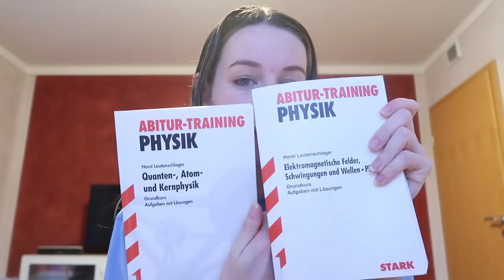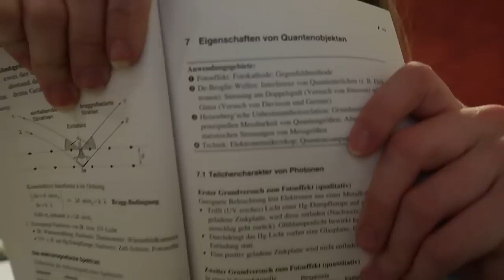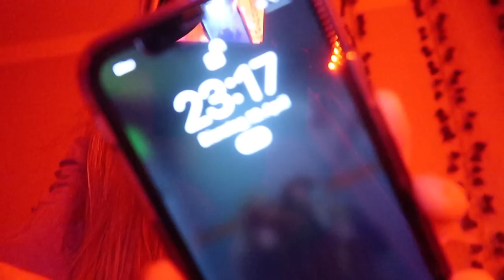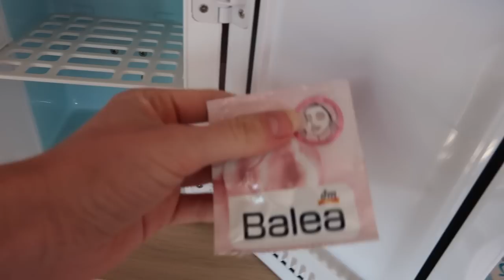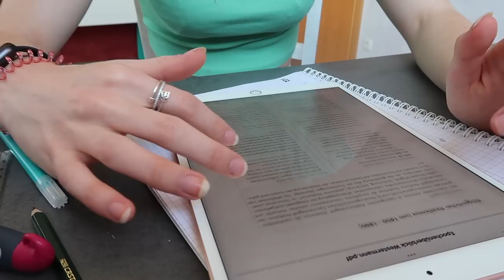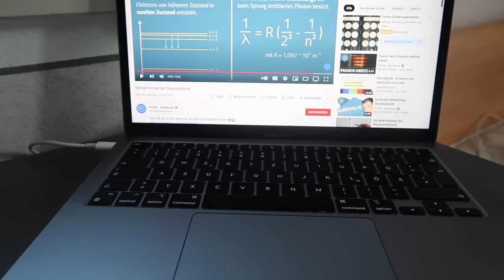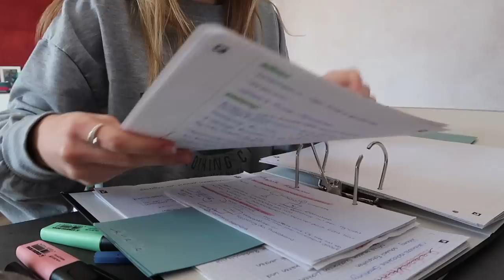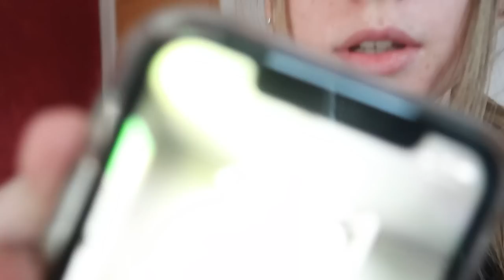die letzten Tage vor dem Abitur 2022🤯| Abilifestyle, mental Breakdown, lernen | jennybelly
In diesem Vlog seht ihr mal, wie ich mich so auf meine Schriftlichen Abitur Prüfungen vorbereitet habe & wie es mir dabei so ging!

Q&A:
🖥Intro Template by @madi dianna
📸Kamera: Canon Powershot G7 Mark ii
🎞Bearbeitungsprogramm: IMovie
🧸Alter: 19